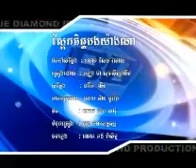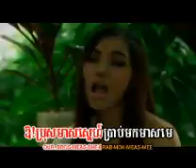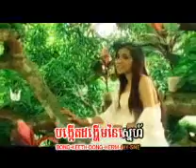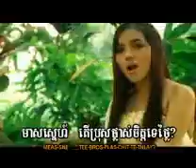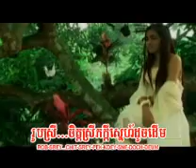Sa-ak Chet Bong Yang Na.avi